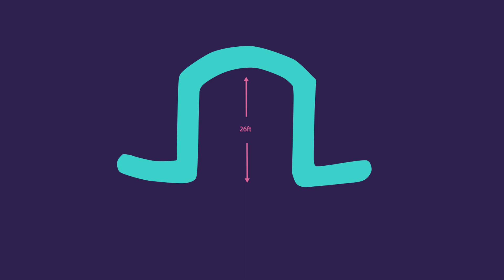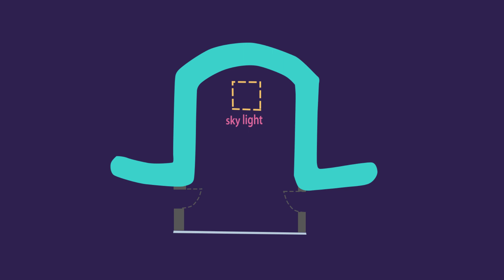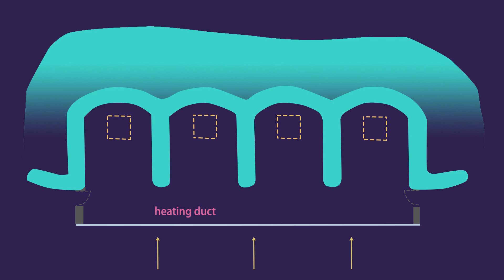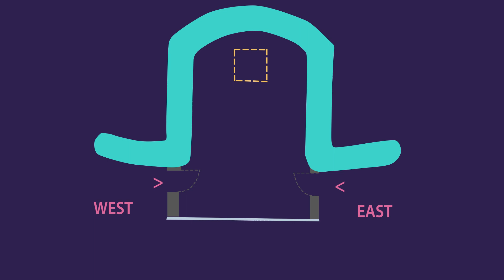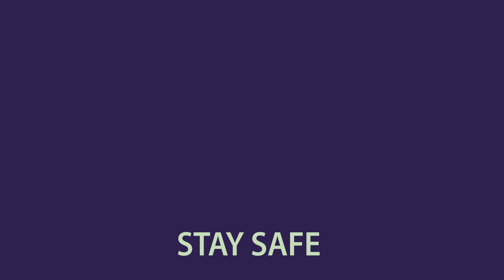Earthship Design (2/3)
Earthship: How to Build Your Own, Vol. 1

In this video we are presenting the different design approaches and layouts that Mike Raynolds discussed in his book "EarthShip Volume1".

All earthships are basically 1 module, with 3 thermal mass walls, a glass facade, a greenhouse and a skylight at the back. The whole Module structure is submerged in earth for its important insulation properties.

The Module can then be rearranged with certain rules to create large homes even big compounds. The U's as Raynolds called them , can be put next to each others and generate the single row layout. They can be staggered behind one another or even placed one on top of the other if the land is sloped.

Of course the Modules can even be stacked on top of each others but that will require and Architect and a structural engineer consultancy and should be avoided since the purpose of the earthsip is to have a low cost and high positive impact on its local eco-system

Chapters :
0:00 Intro
0:30 The Basic Module
0:52 What is a Module
1:41 Combining the "U"
2:54 The Services
3:58 Conclusion

Brunelleschi's Dome: How a Renaissance Genius Reinvented Architecture:

Gaudí. The Complete Works: